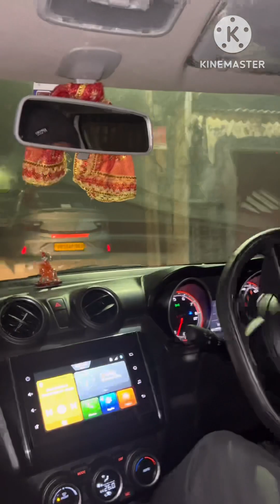Gurgaon to Vrindavan 🙏🧿🚘//21.01.2024// Best day